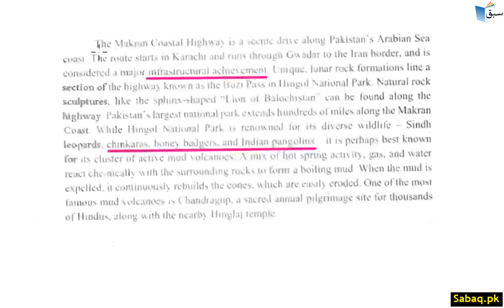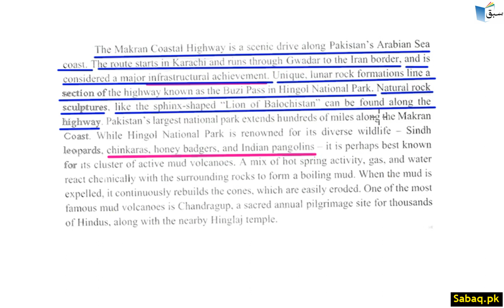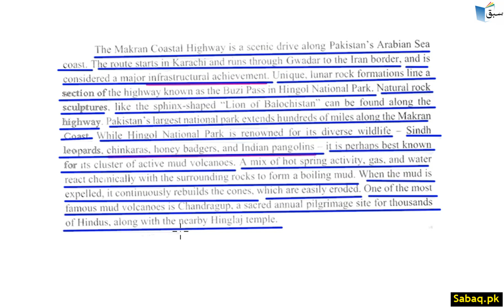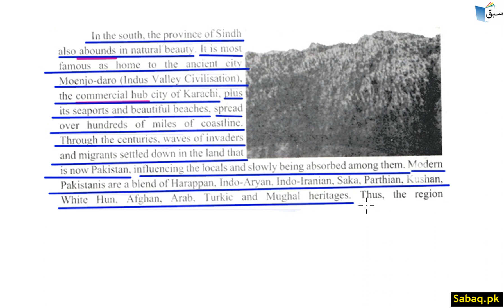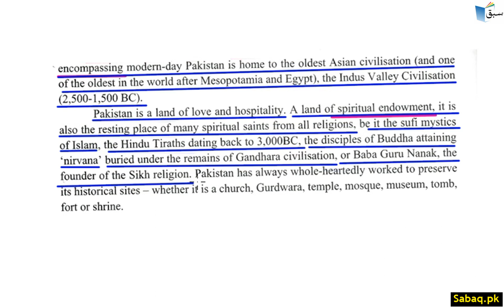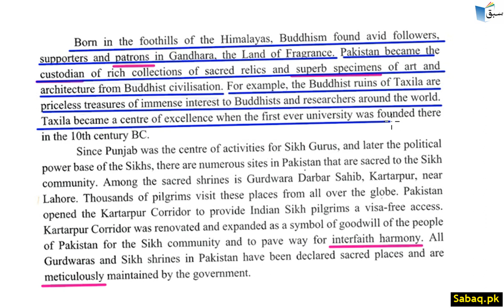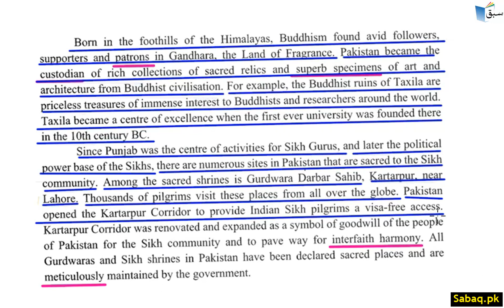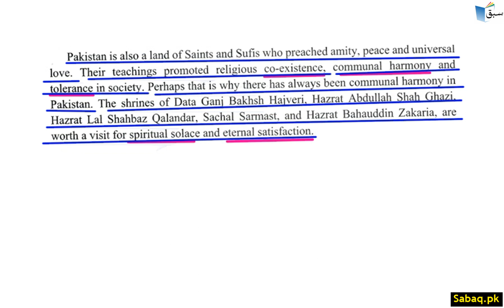Tourist Attractions in Pakistan Part 3, English Lecture | Sabaq.pk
This video is about: Tourist Attractions in Pakistan Part 3, English Lecture | Sabaq.pk |. Practice tests and free video lectures for Physics, Chemistry, Biology, Math’s, Computer Science, English & more subjects are also available at Sabaq.pk. So, subscribe to Sabaq.pk/Sabaq Foundation now and get high marks in your exams.

CLASSES WE COVER AT SABAQ.PK / SABAQ FOUNDATION:

1. KG
2. Class 1
3. Class 2
4. Class 3
5. Class 4
6. Class 5
7. Class 6
8. Class 7
9. Class 8
10. Class 9
11. Class 10
12. Class 11
13. Class 12
14. Class 13
15. Class 14
16. MCAT
17. ECAT
18. CSS

BOARDS WE COVER AT SABAQ.PK / SABAQ FOUNDATION:

1. FBISE
2. Sindh Board
3. KP Board
4. Balochistan Board
5. Cambridge

STUDY MATERIAL WE OFFER AT SABAQ.PK / SABAQ FOUNDATION:

1. Physics Lectures
2. Chemistry Lectures
3. Mathematics Lectures
4. Biology Lectures
5. English Lectures
6. General Science Lectures
7. Computer Science Lectures
8. General Math Lectures
9. Accounting Lectures
10. Statistics Lectures
11. Advance Accounting Lectures
12. Cost Accounting Lectures
13. Practice Tests
14. Physics Practical
15. Chemistry Practical